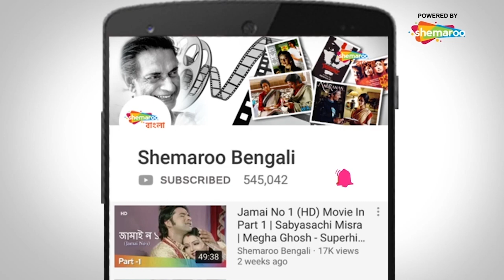Mujrim | Part 4 | Rishi | Ria | Mihir Das | Samresh | Superhit Bengali Movie